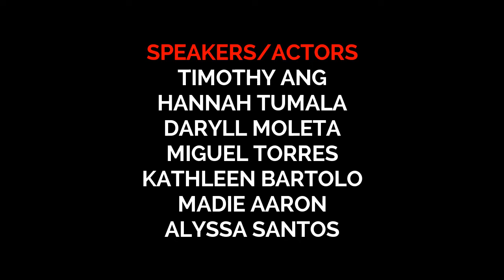JOLLIBEE: YOUR PERSONAL FOOD COMPANION | TED TALK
Submitted by:

Ang, Timothy
Tumala, Hannah
Moleta, Daryll
Torres, Miguel
Bartolo, Kathleen
Aaron, Madie
Santos, Alyssa
12HUMSS-12